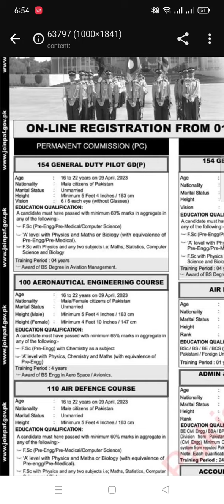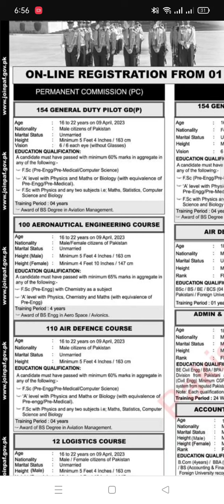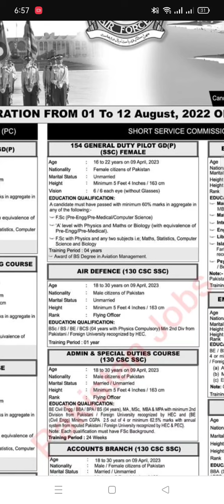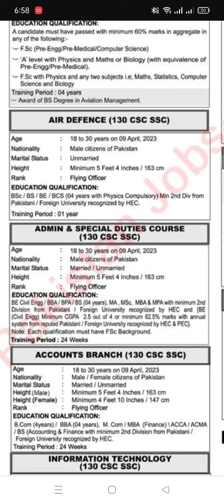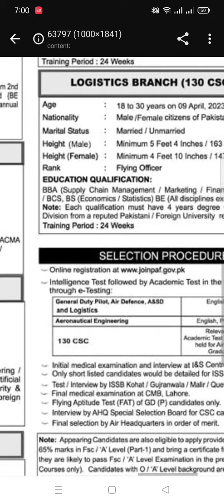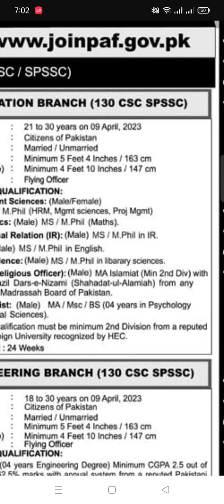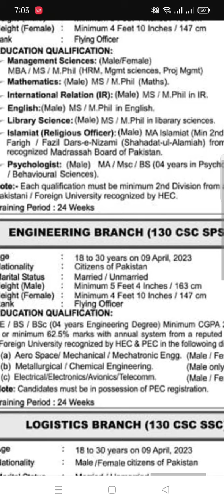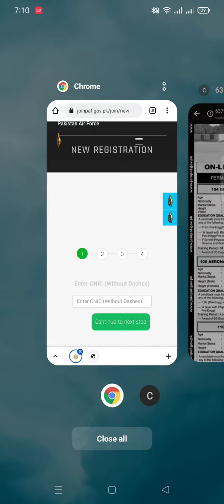Pakistan air force jobs l PAF commission officer & GD pilot jobs l PAF job for FA/ FSC ISSB Aug 2022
clear view k liye HD main play krey
PAF jobs 2022
14th august 2022 parade
Pakistan fighter jet